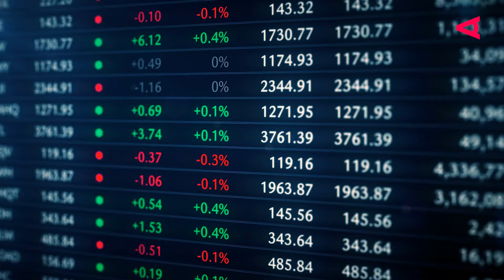#1 Wie kann sich Europa behaupten? - LOOKAUT AUSSENWIRTSCHAFT - Staffel 3: Europa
Wie steht es um die Europäische Union? Kann Europa mit Weltmächten wie den USA und China mithalten? Und warum braucht ein Land wie Österreich die EU?

Zu Beginn der Europa-Staffel geben die Moderatorin Eva Weissenberger und der Geopolitik-Experte Christian Kesberg einen Einblick in die gegenwärtige Lage der Europäischen Union. Sie erörtern die bevorstehenden geopolitischen Herausforderungen und beleuchten sieben Schlüsselfaktoren, die Europas Wettbewerbsfähigkeit zunehmend unter Druck setzen.

Der Podcast LOOKAUT AUSSENWIRTSCHAFT richtet sich an alle, die sich für globale Wirtschaftsentwicklungen und Geopolitik interessieren.  In der 3. Staffel blicken wir auf Europas Rolle in der globalen Wirtschaft. Auch als Vodcast zum Anschauen

Gefällt dir der Podcast? Wir freuen uns über eine positive Bewertung!

Mehr Infos zu den Services der AUSSENWIRTSCHAFT AUSTRIA gibt es

▬ About LOOKAUT ▬▬▬▬▬▬▬▬▬▬▬▬
LOOKAUT macht Wirtschaftsstorys aus aller Welt aus erster - österreichischer - Hand. Aktuell. Fundiert. Inspirierend.  Täglich erscheinen neue Videos: Dokus zu innovativen Unternehmer:innen, Erklärvideos zu Trends oder aktuelle News der Wirtschaftsdelegierten aus aller Welt. Und wir arbeiten an vielen neuen Formaten.